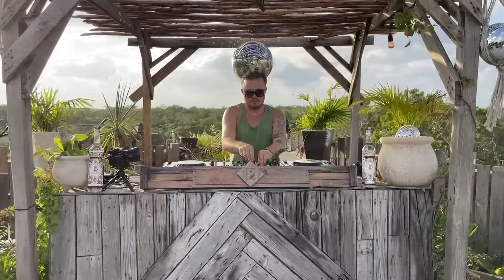🎵Black Fish - Melodic Techno Sunset Mix | Tulum 🇲🇽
Black Fish - Melodic Techno Sunset Mix

📍Tulum 🇲🇽 @EPHIMERATulum

► Listen my music on my record label: @beyond_eternity_ofc